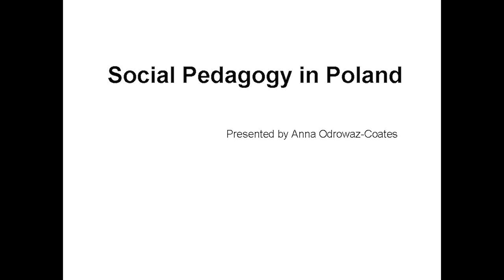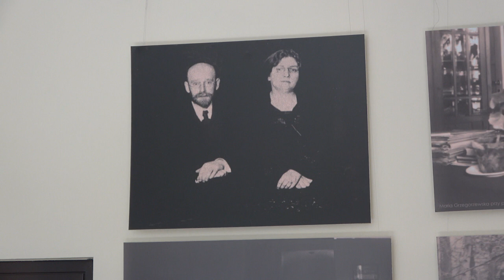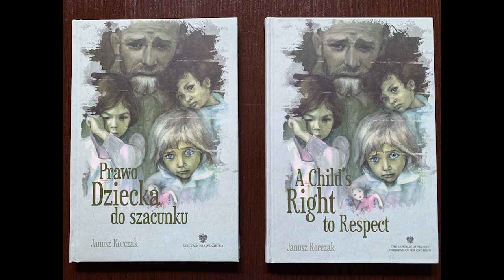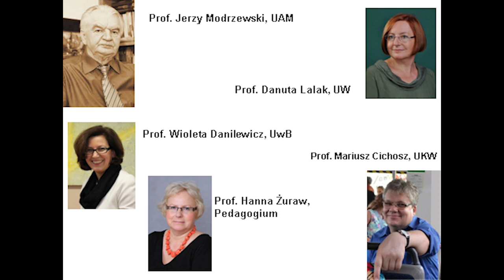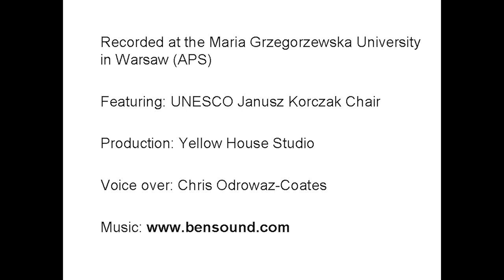Social Pedagogy in Poland 2019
This is a short introduction to contemporary Social pedagogy in Poland as an academic discipline, vocation, profession. Video includes information about 3 figures important to social pedagogy, the issues of inclusion and the city of Warsaw: Maria Grzegorzewska, Janusz Korczak and Helena Radlinska, the founder of social pedagogy in Poland.
The video was recorded at the Maria Grzegorzewska University in Warsaw, commonly known as APS. The University holds a UNESCO Janusz Korczak Chair, established in 2004 as a Chair in Social Pedagogy. There is also a Social Pedagogy Department at the University.